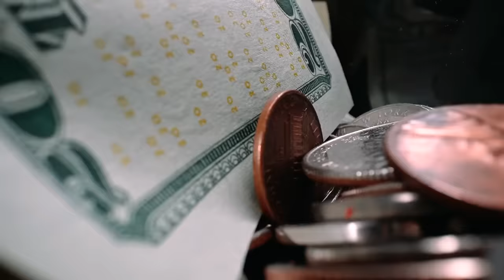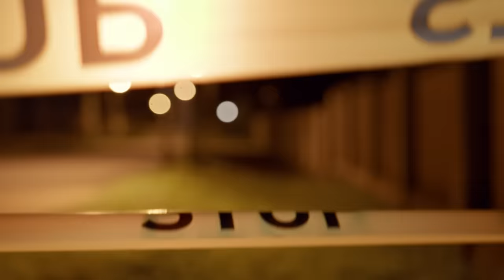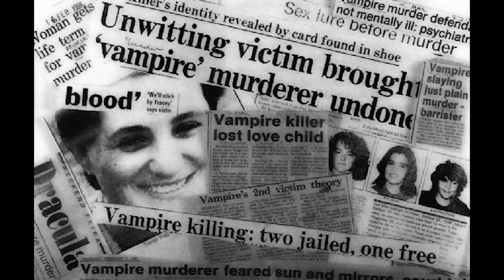LEZBİYEN VAMPİR KATİL - TRACEY WIGGINTON | Seri Katiller Belgesel Serisi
Lezbiyen Vampir Katil olarak da bilinen Tracey Wigginton, 1989 yılında üç kişiyle birlikte Edward Clyde Baldock'u korkunç ve acımasız bir şekilde öldürerek kötü bir şöhret kazanmıştır. Baldock'un öldürülmesinin ardındaki neden, hayatta kalmak için insan kanına ihtiyaç duyduğunu iddia eden Wigginton'ın vampirik arzularını tatmin etmekti. Kolluk kuvvetleri, Wigginton'ın banka kartının olay yerinde bulunmasının da yardımıyla Wigginton ve suç ortaklarını derhal yakaladı. Wigginton suçunu kabul ederek suçunu itiraf ederken, suç ortakları mahkemeye çıkarıldı

(1) 📌 Song info:
Title: It's In The Fog
Artist: Darren Curtis
Genre: Horror ambient
(3) 📞 Contact links:
Darren Curtis